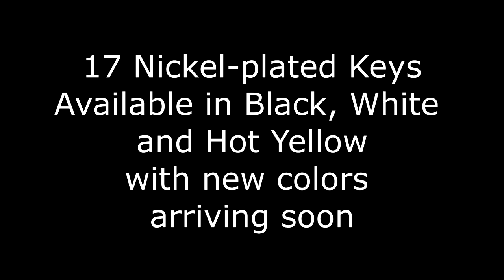Baron Bb Clarinet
Baron Intermediate Clarinet is perfect for the student musician or experienced player.

This intermediate level clarinet provides great intonation, comfort, and mechanical reliability. This Bb clarinet is specifically developed to produce a focused rich tone with smooth delivery.

It features 17 Nickel plated keys that contrast beautifully with the high gloss poly finish of the clarinet. The Adjustable Thumb Rest helps you obtain a better hand position

17 Keys

This instrument is available in several colors including Black, Bright Yellow and White with more colors arriving.